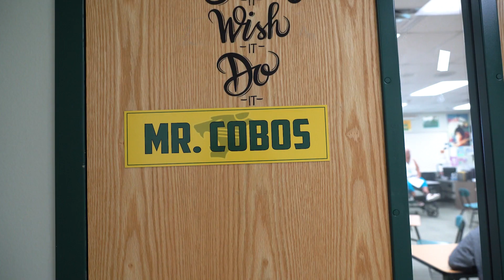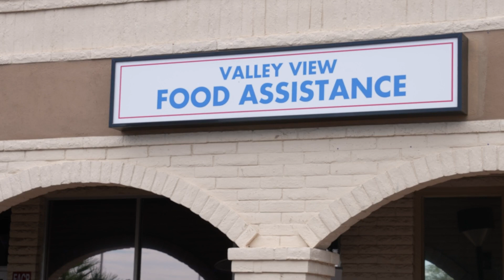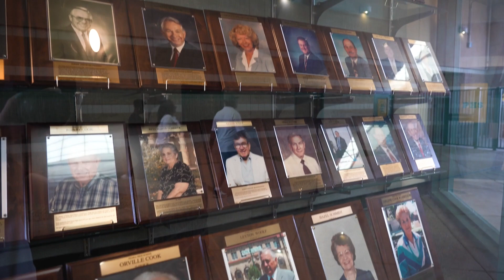Hometown Heroes Elmar Cobos